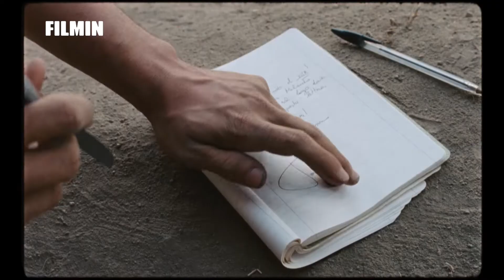Lazzaro feliz - Tráiler | Filmin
Mejor Guión en el Festival de Cannes, la última película de la italiana Alice Rohrwacher es una suerte de cruce entre cuento de hadas y fábula social de corazón anticapitalista.